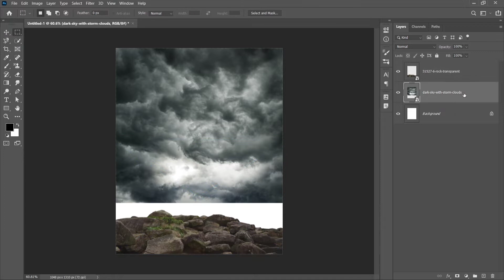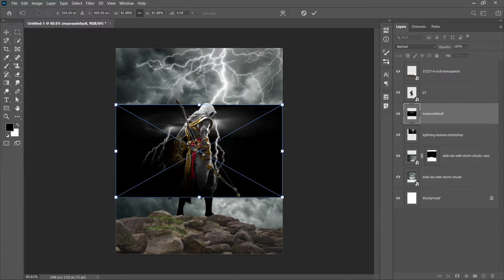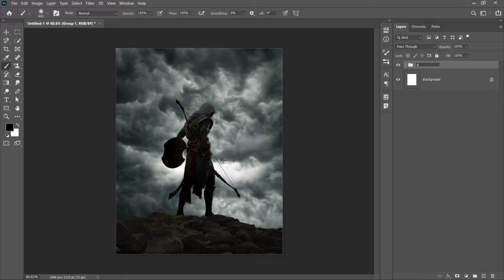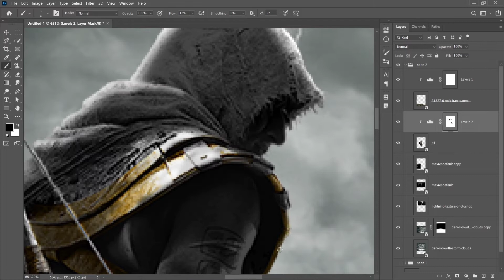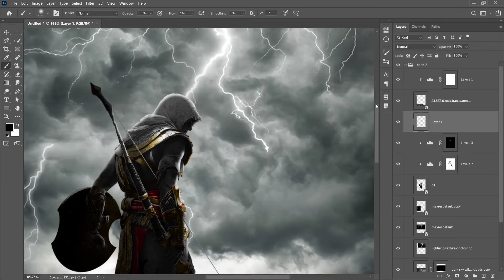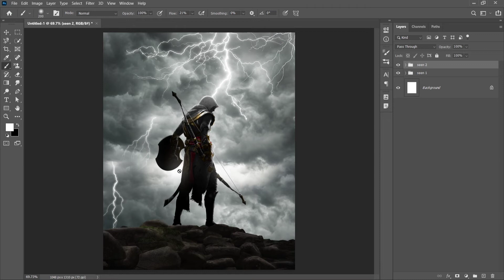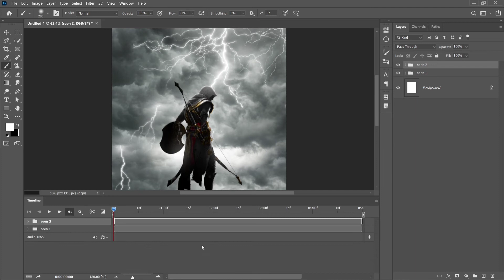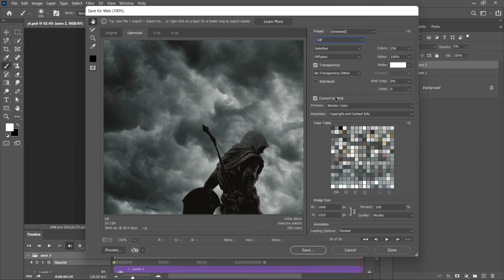Assassin's creed | Edit + Animate with Photoshop | Tutorial